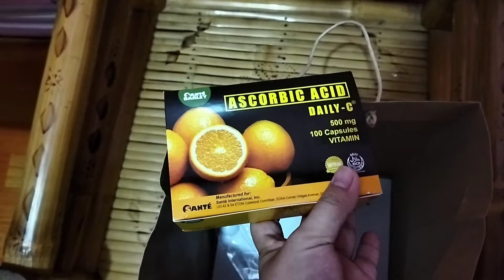Father's day celebration ( jemso hardware )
Simple celebration nila at ng aking Asawa Kasama ng mga katrabaho nya, at Amo  nila thank you so much po (jemso hardware) sa inyung regalo GOD BLESS,🙏😇. and  happy Father's day po sa lahat ng mga tatay sa buong Mundo